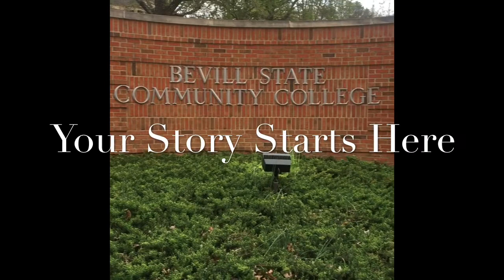Mica Wade Movie Mania